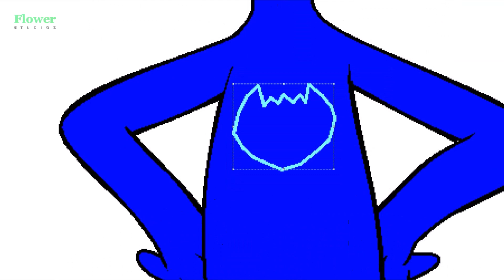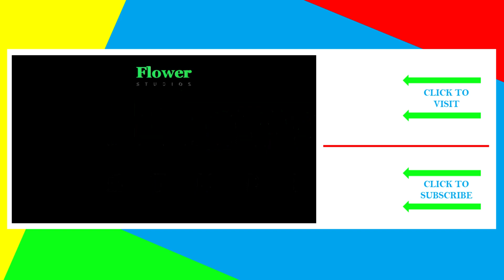PJ Masks | Art for Kids | Flower Studios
This is a doodle draw for PJ Masks.